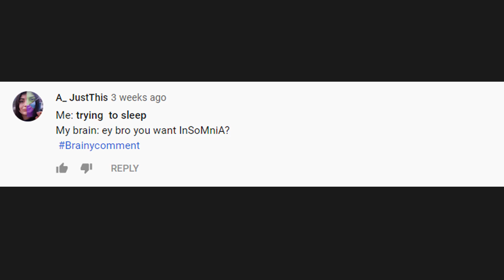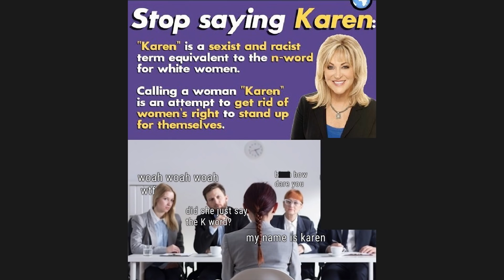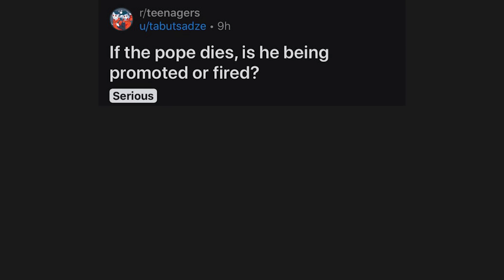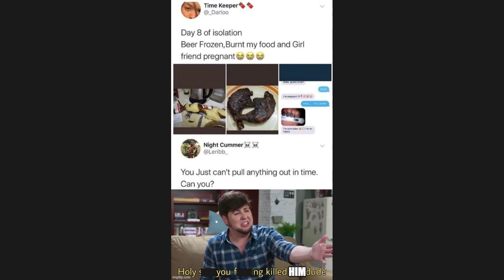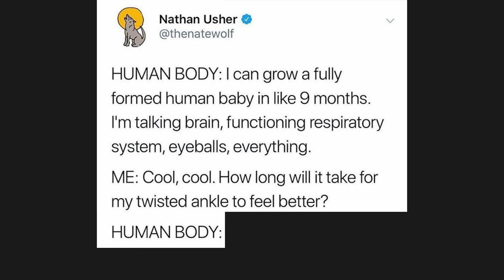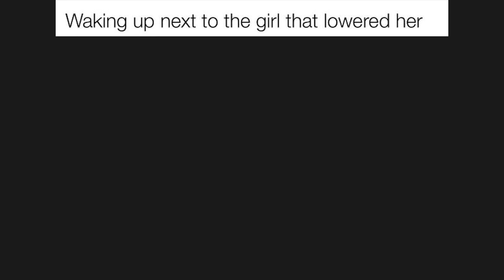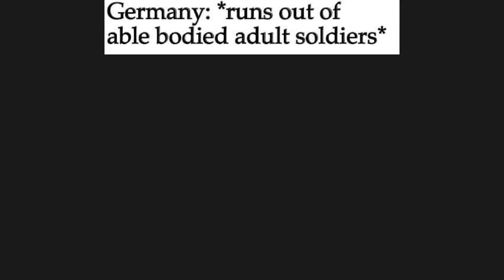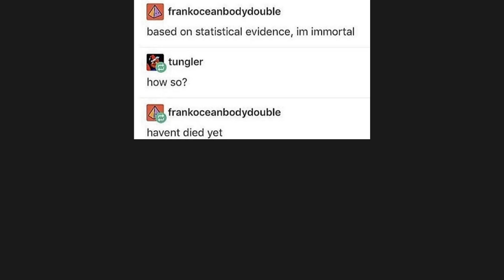UNUSUAL MEMES V317